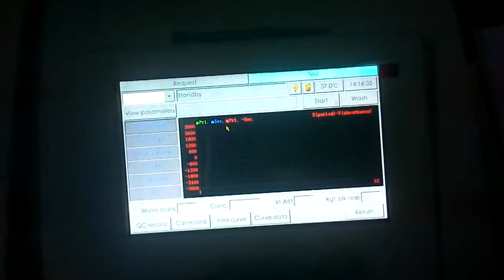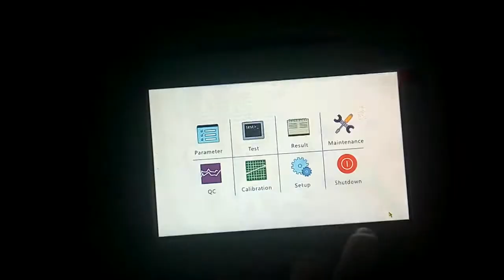cách cài đặt máy sinh hóa bán tự động- Nguyễn Công Trình